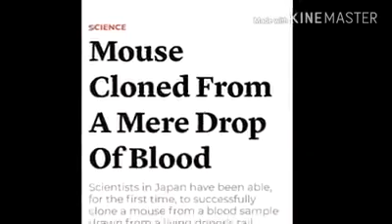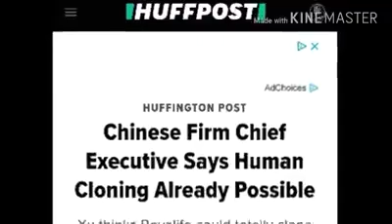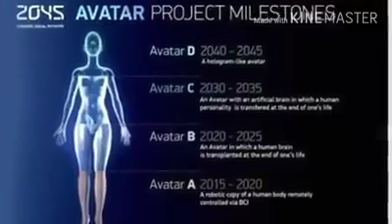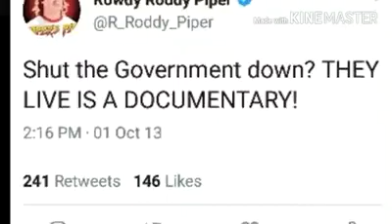MUST WATCH! Research Donald Marshall...Tell others!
Donald Marshall: "I am not an Illuminati double agent... in the end you will know for certain,... I am not in a plan... stay with an ounce of doubt in me though, even though you will see it is ultimately unfounded and not possible without any doubt... but for now, keep that 1% of the possibility... never put 100% full faith in anyone... tis folly. but just as an empty consolation... you actually"can" trust me fully. Sounds a little nerdy, but I am good through and through,... I've witnessed evil people. Many, and they are never trusted, aand they never have friends unless they benefit them with gainful employment or cash, but even then, those people don't trust the,... wouldnt have them babysit your kids overnight... type of thing... i know what it looks like... with how they're corroberating things things i've said weekly... u know what i mean... it looks set up... i know this people.. ok? It's just the cowards trying to get freed from the dreaded fucking vrill n cloning... those up to date, i know you know exactly what is going on..."

"...with how theyre going along,... roddy piper the 'they live was a documentary' , & britney screamin 'clone' in song , & viseo and pickton farm royal involvement, and pedo investigations. "

"i know the more smarter people on my list havent ruled out that i may be in a promoting plan, set up to make me look good or something, because some of the posts released are intentionally to corroborate my info..."

"lol makes me feel bad actually, more than i understand why."

"because its soooo the opposite, and for some reason it makes me feel terrible when people think i'm possible camoflauged evil... becauseI'm so not... I went through much to resist being a puppet in their pocket and do and say what they want..."

"but i must admit, to the casual observer it looks like I could possible be an illuminati stooge and in on a reverse psychology plan... i assure you i'm not, you'll know without a doubt in the end."

"theyre's literal alien bodysnatchers you guys... I need everyone..."

"re-double your efforts, I must go viral."

"there is alien bodysnatchers... must i say more?"

The truth is free. Tell others!